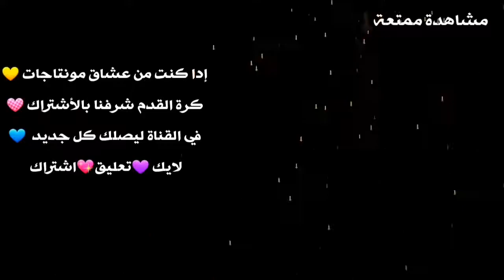توني كروس - toni kros ابو العيون (العشرة) يرى كل شيئ سهل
كورس الاسطورة
الفنان
العالمي
كروس اسطورة المانيا